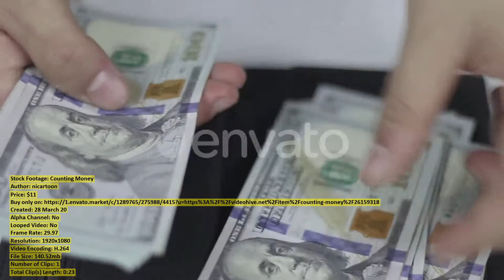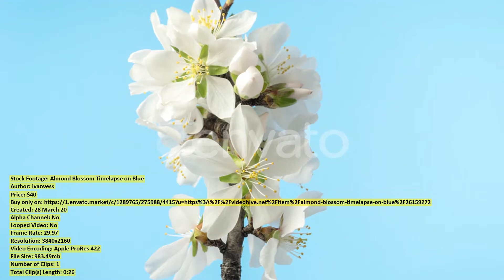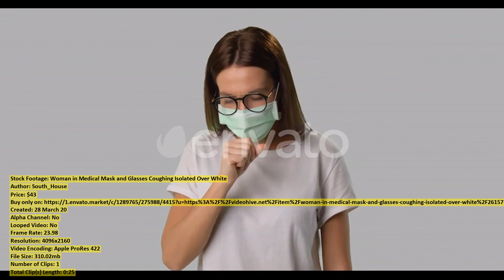In the Middle of the | Stock Footage + Mega Pack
00:00 In the Middle... item 26159464 - Download
00:31 Motivational Speaker Walks... item 26171897 - Download
00:43 Drone Follows Romantic... item 26158462 - Download
00:55 Mature Japanese Businessman... item 26173583 - Download
01:08 In the Middle... item 26159482 - Download
01:15 Young Man in... item 26159466 - Download
01:39 Profile View of... item 26173720 - Download
02:03 Nurse Hands Filling... item 26169592 - Download
02:12 Dancer s Legs... item 26165136 - Download
02:23 In the Middle... item 26159512 - Download
02:41 Mature Japanese Businessman... item 26173701 - Download
03:07 Ceramist Mixing Raw... item 26160248 - Download
03:14 Girl Listens To... item 26154238 - Download
03:27 Sheep and Lamb... item 26167857 - Download
03:37 On Stage Famous... item 26171961 - Download
03:48 Modern Clock Face... item 26169304 - Download
03:55 Modern Factory Office... item 26174094 - Download
04:02 Young Man and... item 26159529 - Download
04:26 Profile View of... item 26173716 - Download
04:40 Counting Money... item 26159318 - Download
04:58 On a Meeting... item 26173700 - Download
05:08 Close Up Fresh... item 26167867 - Download
05:19 Business Conference Stage... item 26171930 - Download
05:33 Top down aerial... item 26158301 - Download
06:00 Young Students Have... item 26159471 - Download
06:10 Almond Blossom Timelapse... item 26159272 - Download
06:18 Good Looking Man... item 26159503 - Download
06:46 Mature Japanese Businessman... item 26174069 - Download
07:13 Coronavirus Washing Hands... item 26159311 - Download
07:29 Coronavirus Washing Hands... item 26159305 - Download
07:41 Rows At Warehouse... item 26167803 - Download
07:48 Extreme Close up... item 26157335 - Download
08:09 Young Handsome Asian... item 26160463 - Download
08:22 Researcher Hand Showing... item 26165288 - Download
08:29 Experimental Tests on... item 26164424 - Download
08:42 Mature Tired Japanese... item 26174266 - Download
08:54 Woman with Tablet... item 26168627 - Download
09:25 Angle Grinder Cutting... item 26158932 - Download
09:50 Man Watching Sunrise... item 26158999 - Download
10:02 Woman in Medical... item 26157552 - Download